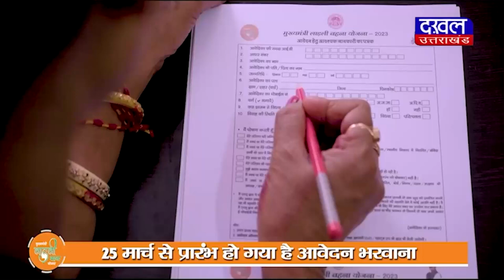DAKHAL NEWS हरीश रावत की किताब मेरा जीवन लक्ष्य उत्तराखंडियत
हरीश रावत की किताब मेरा जीवन लक्ष्य उत्तराखंडियत
मेरा जीवन लक्ष्य उत्तराखंडियत को लेकर की विचार गोष्ठी